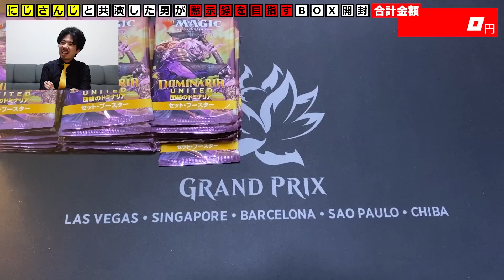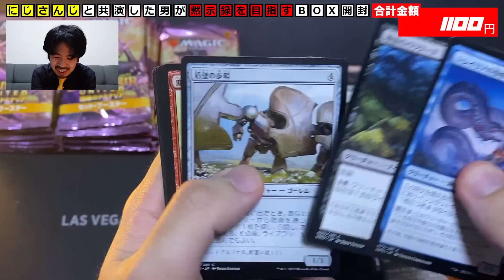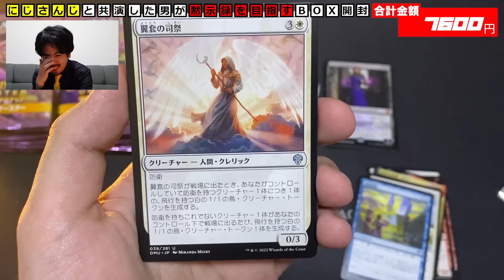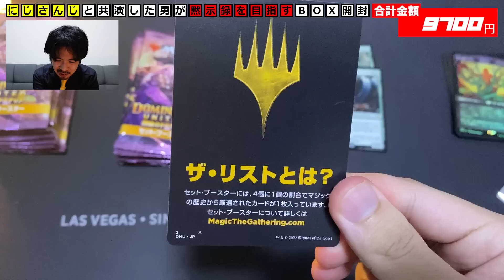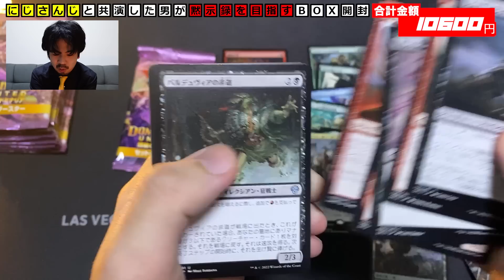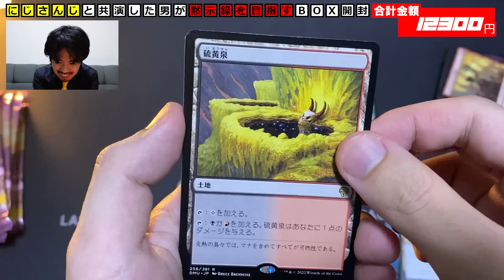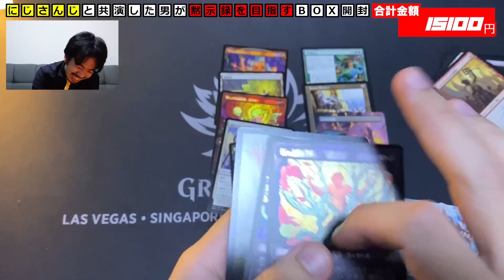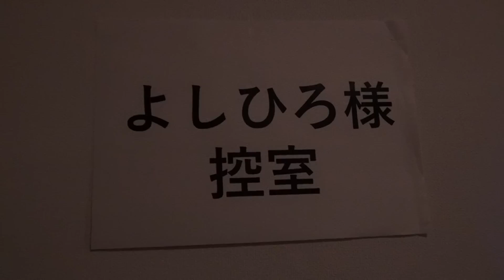【超大物】にじさんじとMTG開封してきた男のBOX開封【お宝GET】MTGDominaria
★『にじさんじが日本一受けたい！マジック：ザ・ギャザリング講座』★

★有料動画発売しました！！ラス・オブ・ベガス←NEW